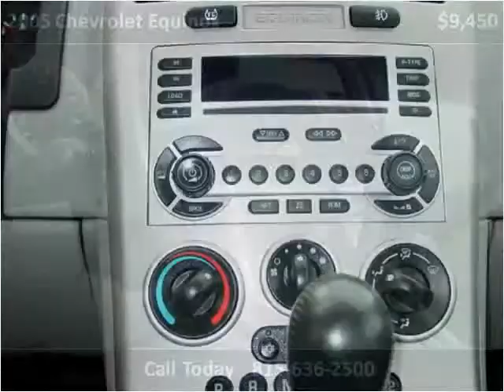2005 Chevrolet Equinox Used Cars Chicago IL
This 2005 Chevrolet Equinox is available from Champion Motor Cars.